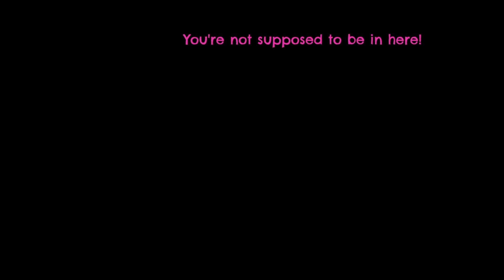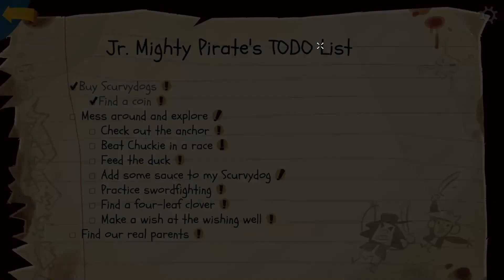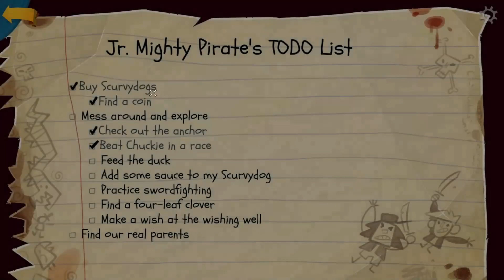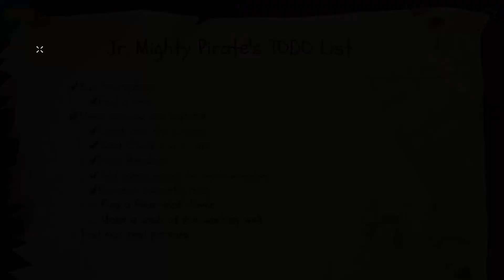Return to Monkey Island Prelude | I'm Guybrush Threepwood?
PC Return to Monkey Island Walkthrough Gameplay Let’s Play Review Prelude
Single Player Story Campaign by Terrible Toybox, Devolver Digital
Continuation of the legendary point and click pirate adventure game created by Ron Gilbert.